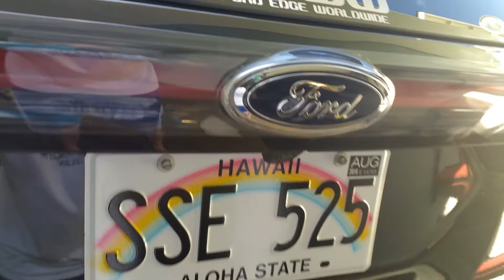2015 ford edge sport taillight condensation